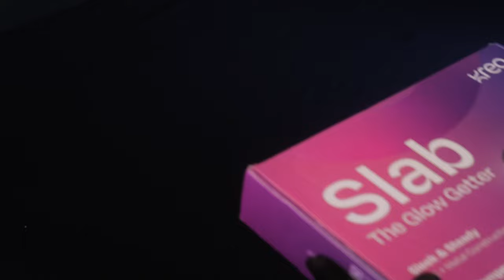Unboxing the kreo slab🔥//Best desktop /fill light for photography and streaming 🔥😀.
desktop light,
desktop lighting setup,
desktop light bar,
desktop light setting,
desktop lightning,
desktop lighting for video,
desktop lightning tower,
desktop light stand,
desktop light setup,
desktop light for video calls,
desktop light india,
best desktop light,
computer desktop light,
pc ambient light
photography light,
photography lighting,
photography lighting techniques,
photography lighting for beginners,
photography lighting equipment,
photography lighting setup,
photography lighting outdoor,
photography light box,
photography lighting tutorial,
photography light setup,
photography light stand,
photography light reflector,
photography light bar,
photography light stick,
photography light box setup,
photography light and shadow,
photography light accessories,
photography light at home